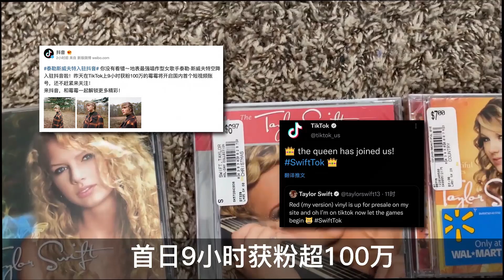9小時獲粉超100万，地表最強唱作型歌手Taylor Swift泰勒.斯威夫特入駐# 抖音 和 Tiktok，霉霉 YouTube播放量最高觀看次數最多歌曲Top20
9小時獲粉超100万，地表最強唱作型歌手Taylor Swift泰勒.斯威夫特入駐抖音和Tiktok
霉霉YouTube播放量最高觀看次數最多歌曲Top20

*截止發稿，Taylor Swift抖音粉絲數為375萬，Tiktok粉絲數為220萬

👉如遇視頻因版權問題下架無法觀看，請轉至本人B站頻道